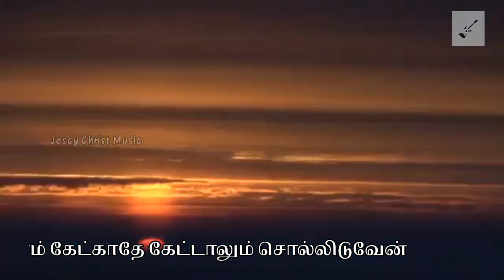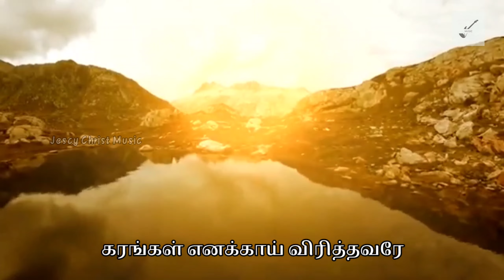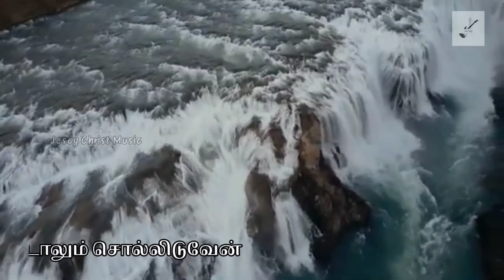Fr. P. Ramesh christy | New Tamil christian song with lyrics | என் தெய்வத்துக்காய்|yan thaivathukai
அருட்தந்தை.ப.ரமேஷ்  கிறிஸ்றி பாடல்

என் தெய்வத்துக்காய் நான் என்ன தந்திடுவேன்
என் நேசருக்காய் நான் வாழ்ந்திருப்பேன் - 2

நீ கேட்டாலும் உயிரையும் தந்திடுவேனே
நீ கேட்டாலும் என்னையே பாற்றிடுவேனே
என் வாழ் நாட்கள் உனக்காய் தந்திடுவேனே
என் வாழ்வோடு உனையும் சேர்த்திடுவேனே

காரணம் கேட்காதே கேட்டாலும் சொல்லிடுவேன்
நீதானே என் உயிரே ஏசுவே - 2

என் தெய்வத்துக்காய் நான் என்ன தந்திடுவேன் என் நேசருக்காய் நான் வாழ்ந்திருப்பேன் - 2

கல்வாரியின் மலை மீதிலே
கரங்கள் எனக்காய் விரித்தவரே
கலைந்தோடிடும் நடுவானிலே
தகப்பன் துணையை இழந்தவரே

நான் வாழ உன்னையே தந்தீரே எனக்காய்
வாழ்வேனே உனக்காய் எந்நாளுமே
காலங்கள் தீர்ந்தாலும் மாறா உன் நேசம்
ஓர் நாளும் எனை விட்டு விலகாதே